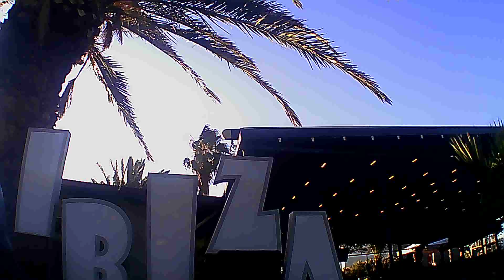LET'S VISIT Marmaris MOTO VLOGGER HADİ MARMARİS İ GEZELİM MOTOR LA 15.06.2024